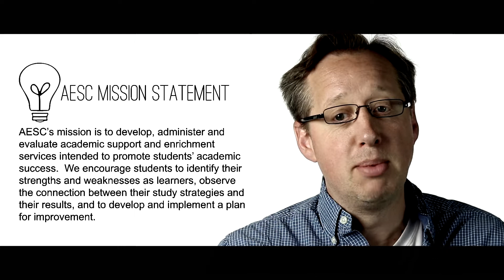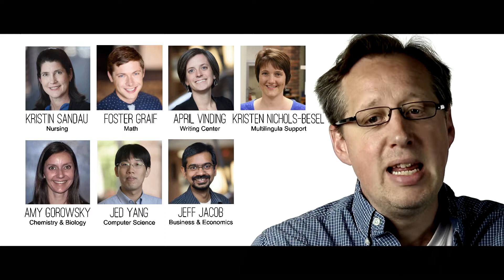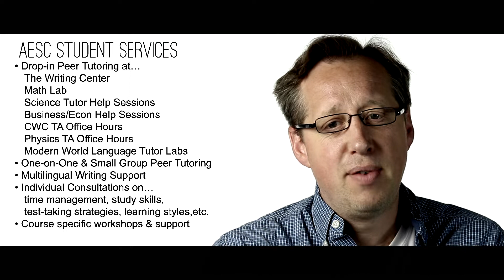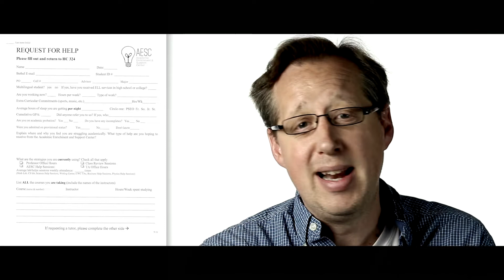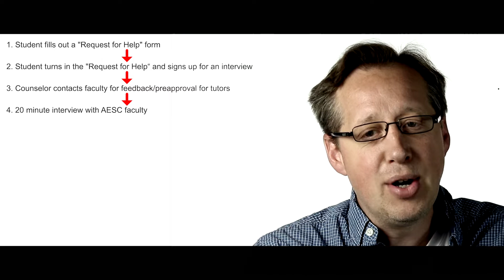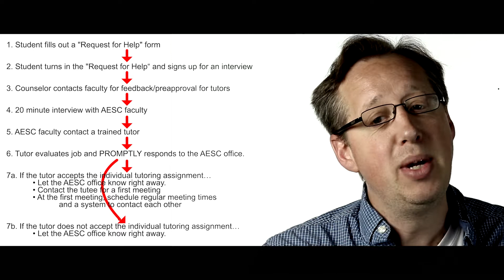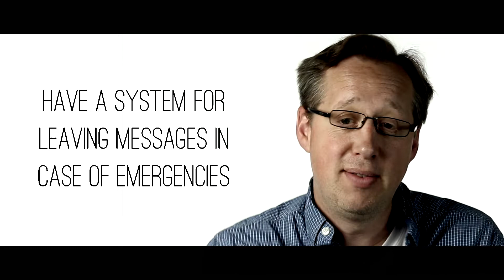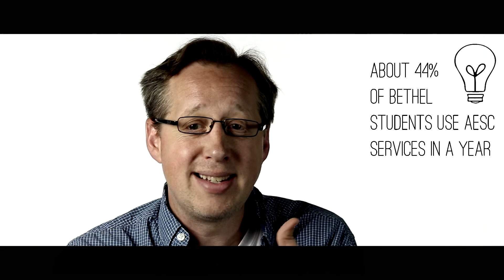Bethel University AESC New Tutor Training Intro (2022-23)